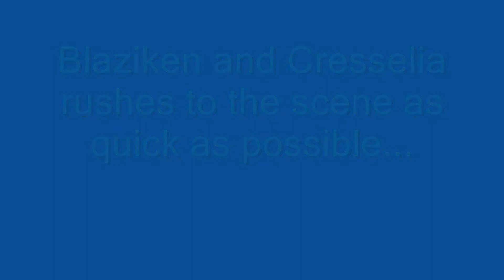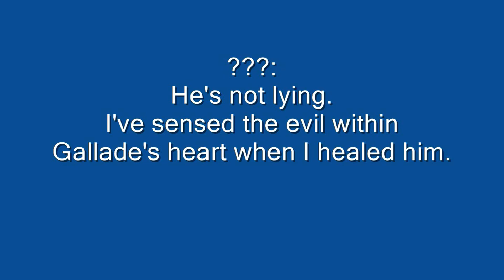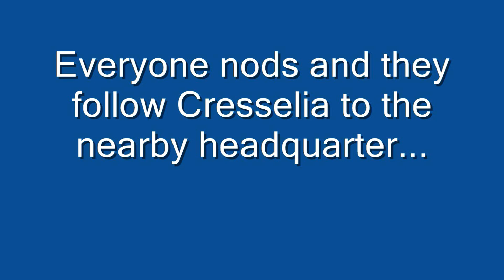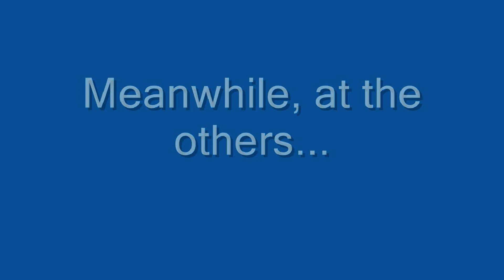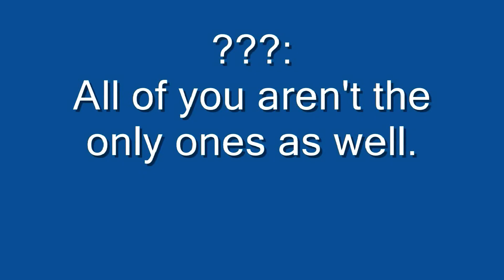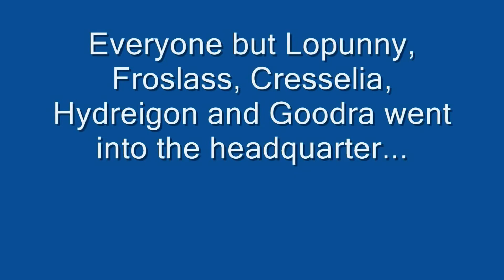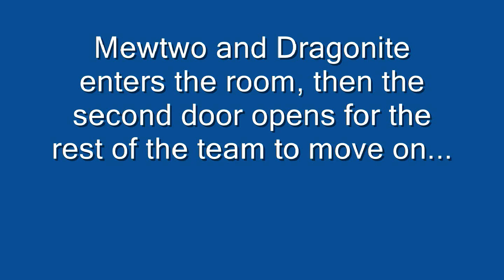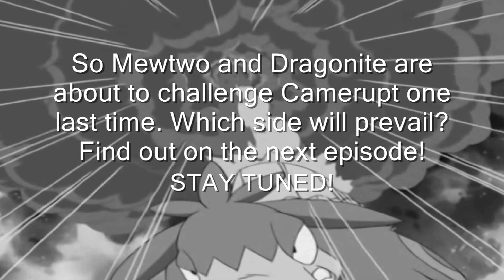The Quest Of Team Megas Episode 66 Part 1!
Yo!
Maybe its time I finally decide to just upload all of my older season 2 episodes here to close my channel.